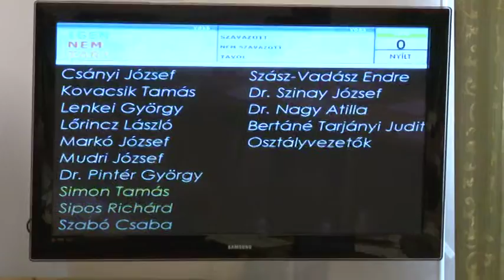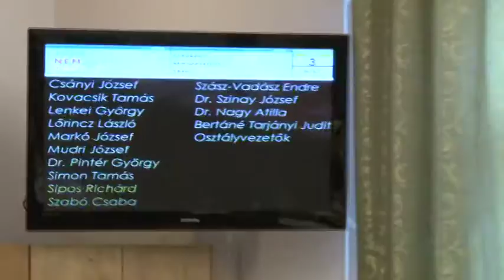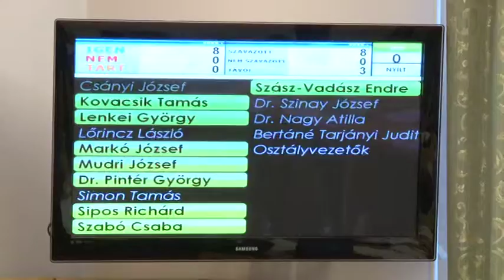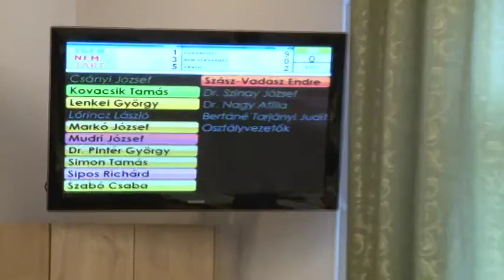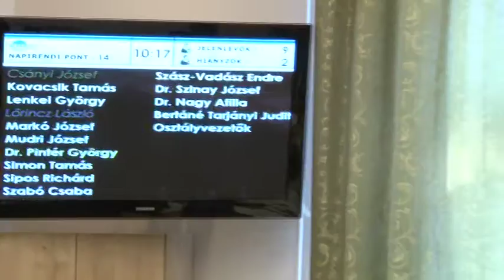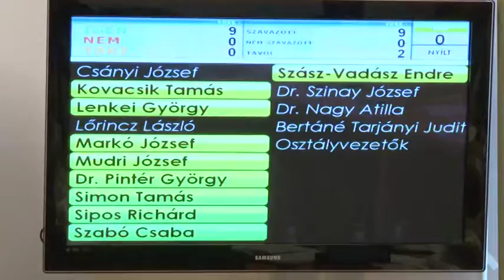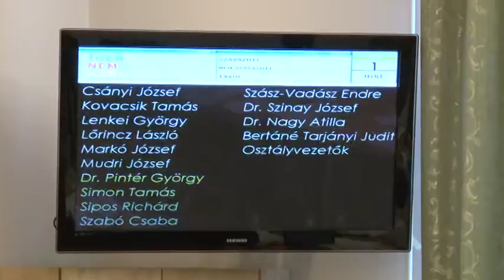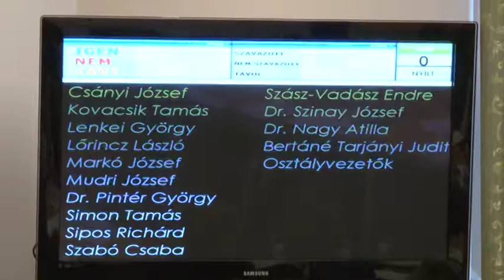Képviselő-testületi ülés 2017.03.22.